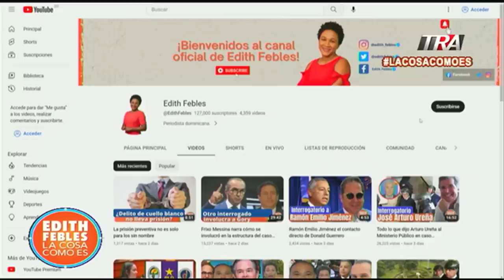Testimonios insólitos en el expediente del caso